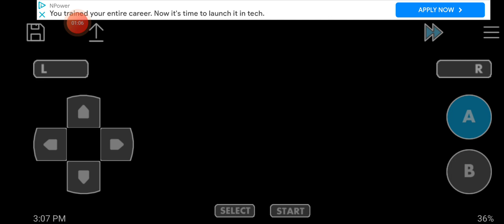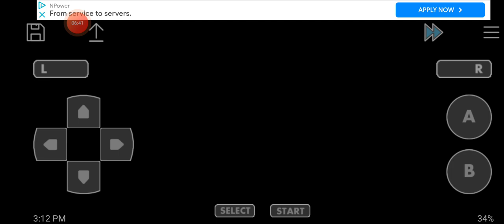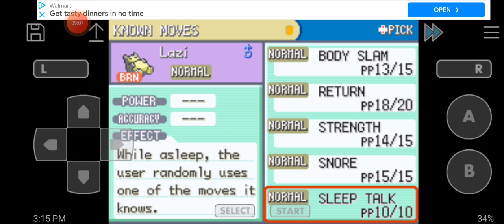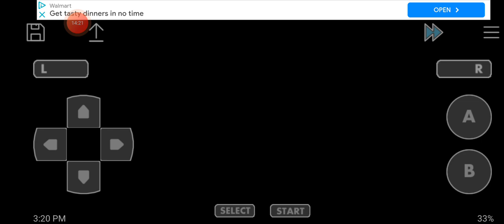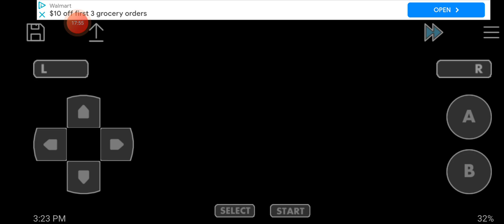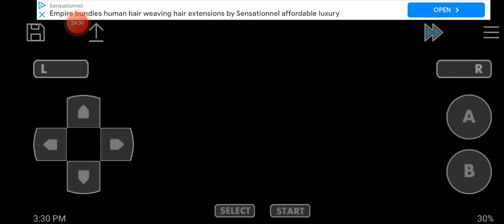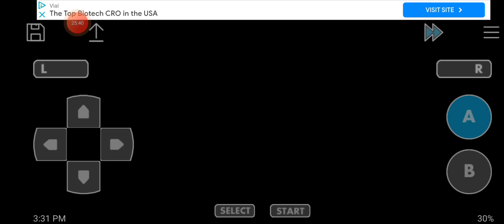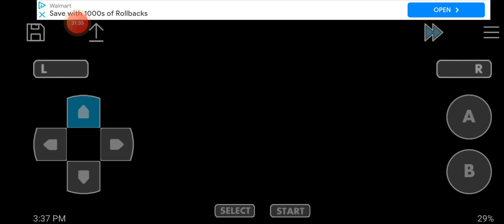The victory road|pokemon firered|ep8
ep9 won't come out for while. cause grinding.